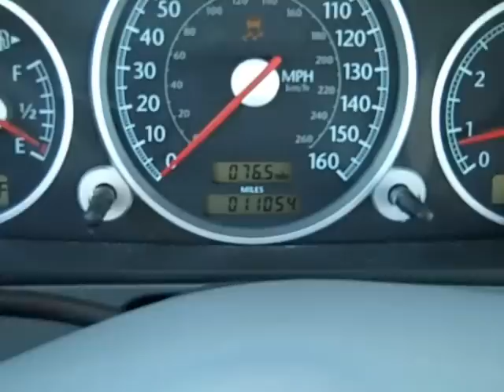used Chrysler Crossfire Gainesville Fl for sale Gville is near Ocala Lake City Jacksonville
used Chrysler Crossfire Gainesville Fl for sale near Ocala Lake City Jacksonville ... call or toll free 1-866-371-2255 ... used 2004 Chrysler Crossfire ... only 11,054 miles ... alloy wheels ... extra clean leather interior ... six speed stick shift ... side airbags ... dual exhausts ...great sound system and more ! Free CarFax ... to see more still photos, prices and our full inventory of used cars, trucks and SUV's please visit our ... Gainesville Jacksonville Ocala Lake City High Springs Alachua Newberry Trenton Chiefland Palatka Melrose Keystone Heights FL ... Coming Soon! 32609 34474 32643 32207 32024